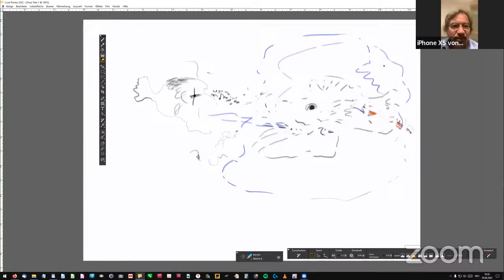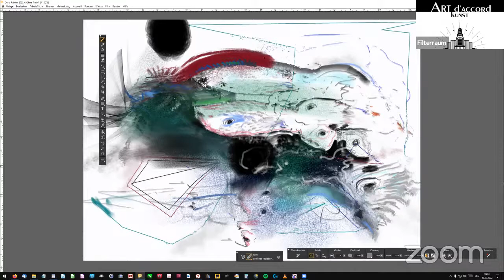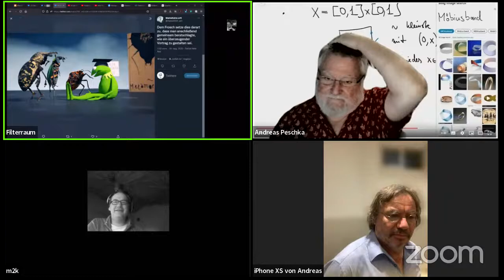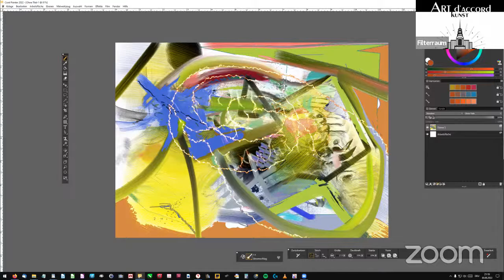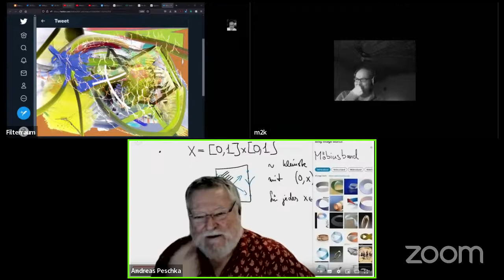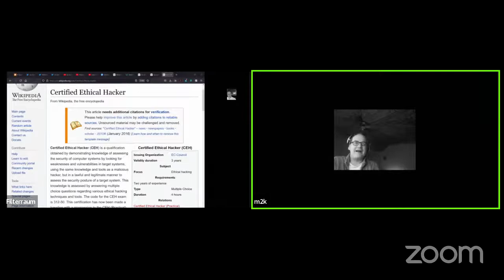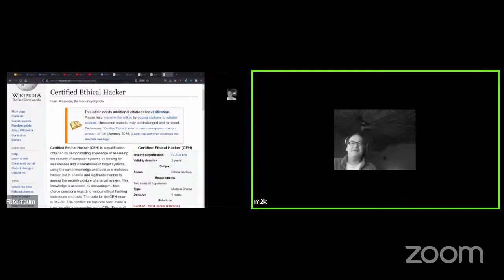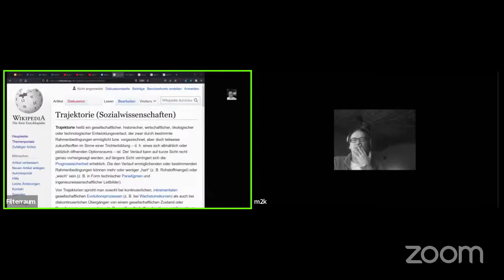kunsttalk 8.6 spezial geister ohne geisha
dienstags ab 19:00h

für jede:n offen

es ist klar, was wir nicht sind:

verbundprojekt zur digitalisierung
künstlerisch analog laufende aktion zu ausstellung:en ,
bewerbungsverfahren,
zertifizierungsunternehmen
institutionalisierung eines

interessierte, neugierige & experimentierende künstler*in-en,
die freiwillig preisgeben:

organisieren gemeinsam ohne

Ausstrahlungen & Aufzeichnungen in Serie:n, die sich ergeben

Gespräche sind erlaubt, solange sie Spuren legen, ein festgelegtes Thema meiden

Wir arbeiten unter dem Kollektivsingular KUNST fluffig kommunizieren